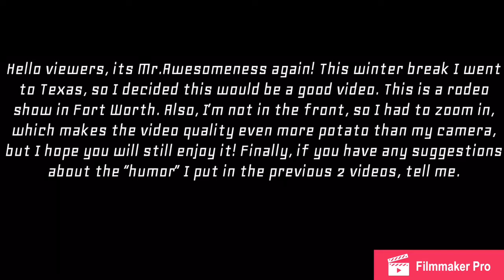Fort Worth rodeo ( best highlights and best rodeo ever)